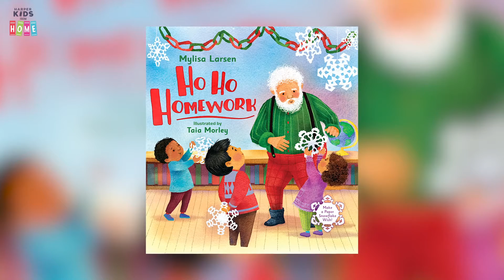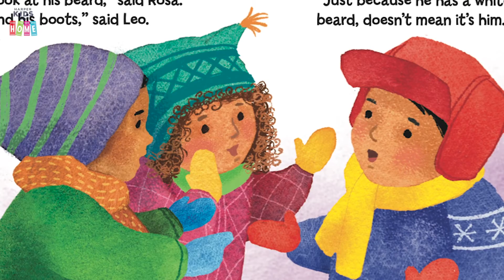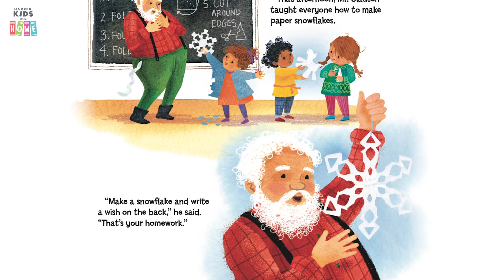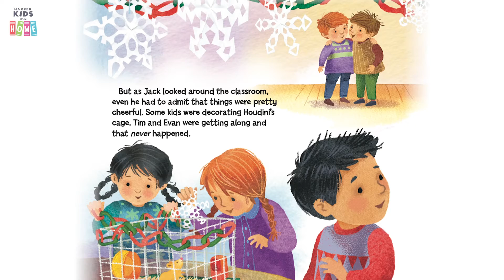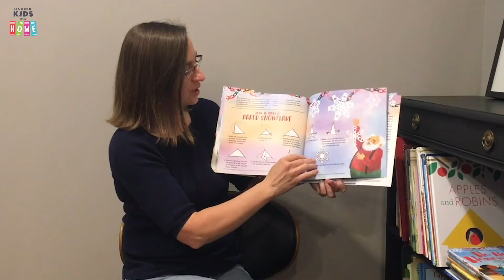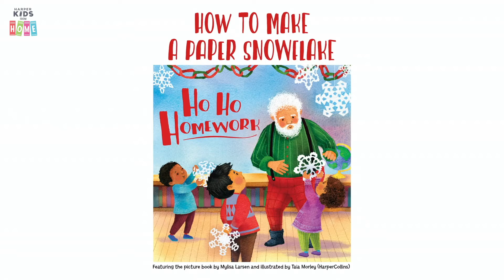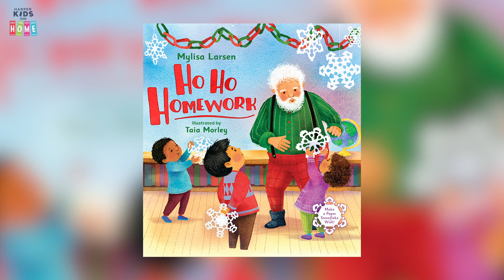Ho Ho Homework | Storytime Read Aloud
Join us for a holly, jolly storytime as we read aloud from Ho Ho Homework by Mylisa Larsen, illustrated by Taia Morley.

It’s almost Christmas, and Jack’s classroom has a new substitute teacher. There’s something funny about Mr. Clausen—he seems awfully familiar.…Is it his long, white beard? Is it the way his laugh sounds a lot like “Ho, ho, ho”? Or maybe it’s his snack of milk and cookies—reindeer-shaped cookies!

Jack’s classmates are convinced they know who Mr. Clausen really is, but Jack’s not so sure…

Filled with beautiful pictures, humor, and lots of holiday cheer, this story captures all of the magic and mystery that children experience during the Christmas season. In the story, Mr. Clausen teaches Jack and his classmates how to make paper snowflake wishes—and the end of the book shows you how to make your very own!